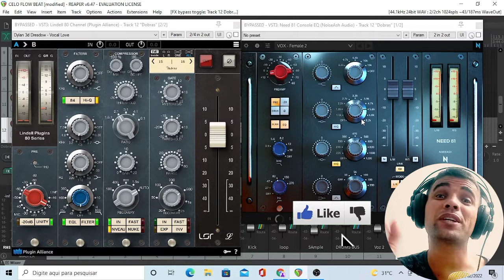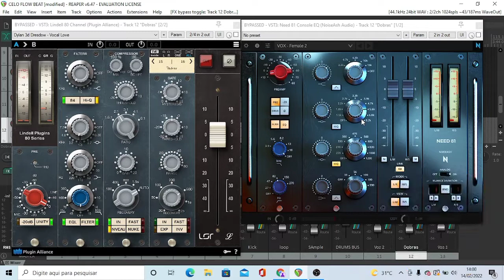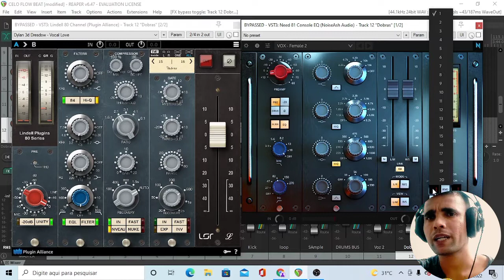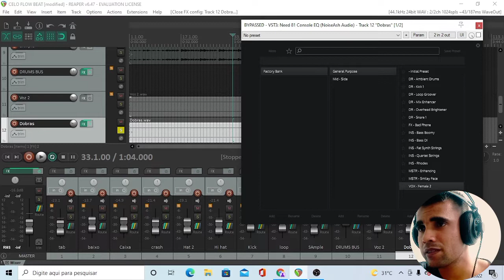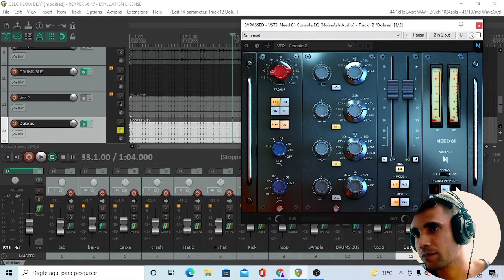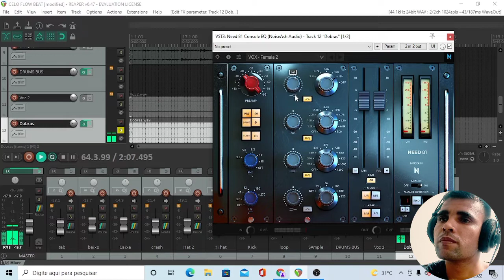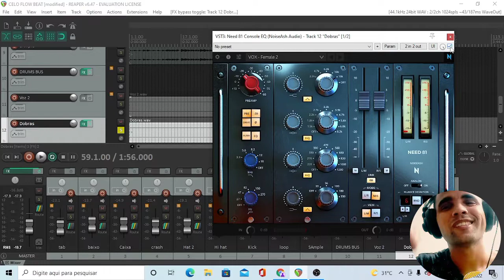NEED 81 | NOISEASH | UM CHANEL STRIP NEVE QUE SOM FANTÁSTICO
Use Nosso Cupom : DJEMENOBEAT